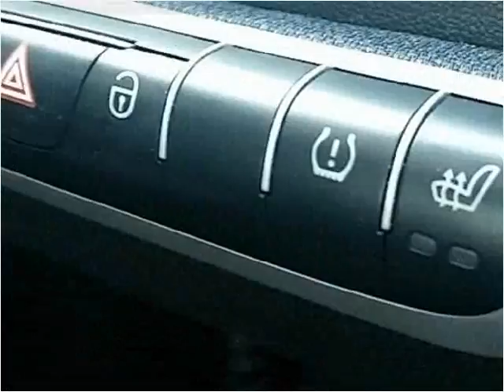2013 smart Fortwo Used Cars Pittsburgh PA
This 2013 smart Fortwo is available from Payless Auto City.